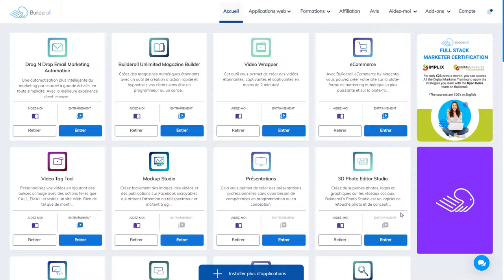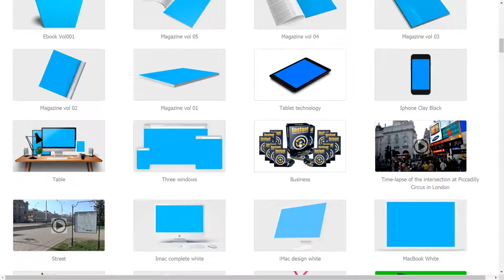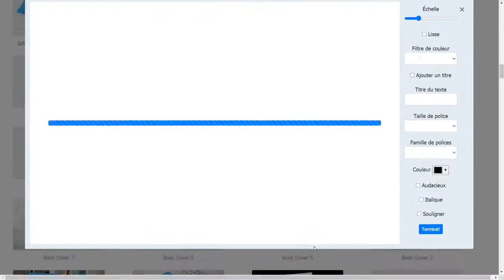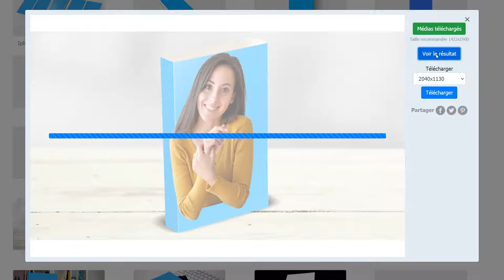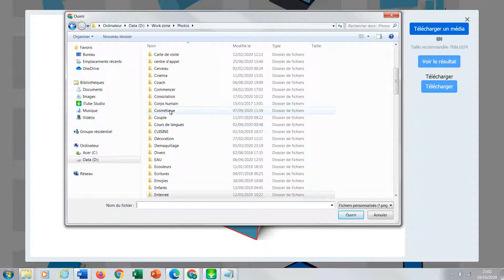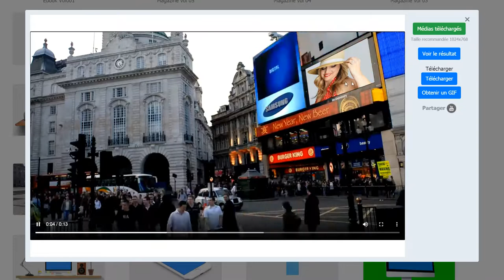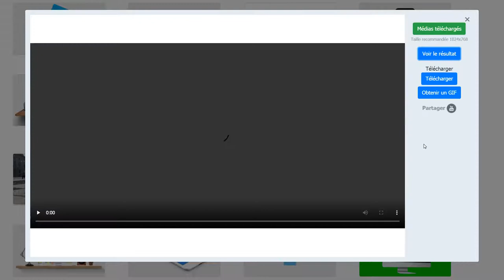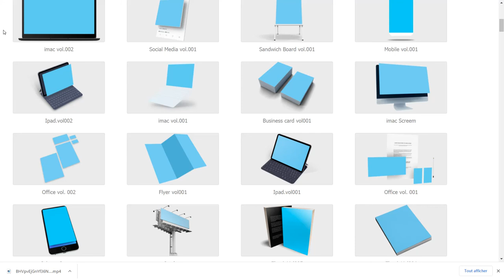mockup de builderall - marketing digital (intro)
Utiliser le mockup de builderall pour transformer votre communication sur vos tunnel de vente et site internet.